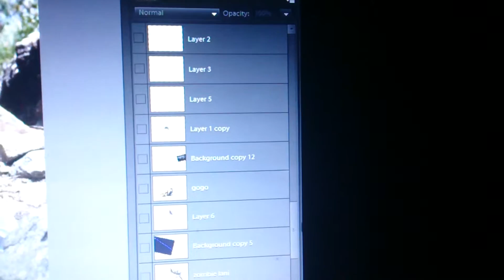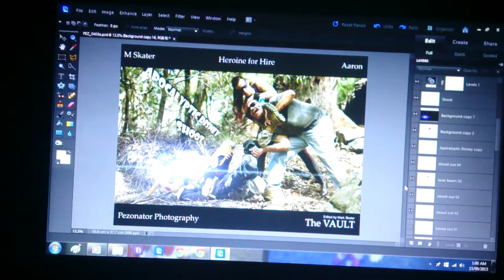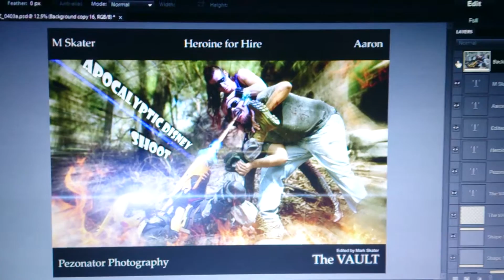Layer process of - "Hold him Steady ! Megara " - Image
Layer process
Edited by Mark Skater from The VAULT

a 3 hrs edit - sum up in 2:17 mins

Image title
"Hold him Steady ! Megara "

Apocalyptic Disney Shoot (13 Sept 2015)
Org by Nina Stallmann

Gogo - Mark Skater
Megara - Lani Deves - Heroine For Hire
Sunglasses Zombie - Aaron Adolfo

Photographer - Pierre Van Zyl
from Pezonator Photography